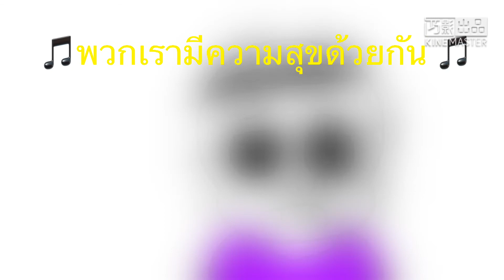GoD sans X solo sans